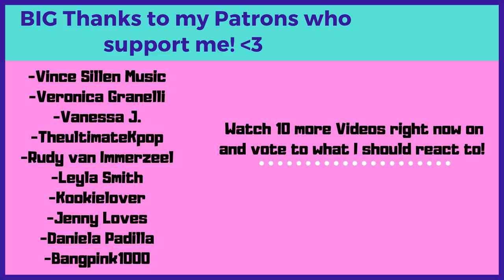BTS and Blackpink sweet moments meeting each other - Reaction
Flo M.
Postfach 11 61
25442 Quickborn
Germany

Flo M.
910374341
Packstation 117
25451 Quickborn
Germany